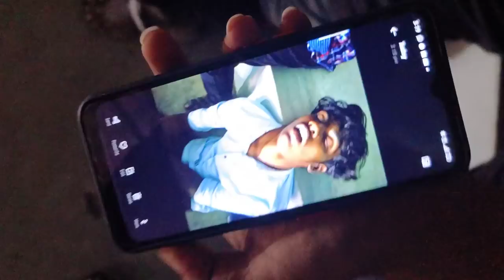Black Sheep Digital Award 2022 Vlog 🔥 But 😭💔